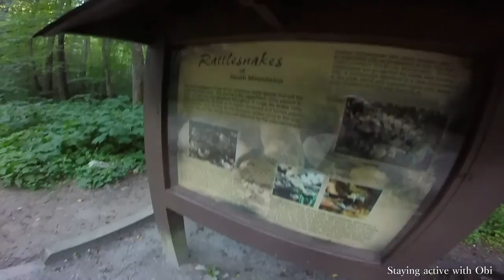Staying active with Obi. GoPro: Mountaineering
I decided to test out my GoPro at the mountains. The video editing was done with the GoPro Studio Software application. I hope this video will entertain you guys and more importantly motivate you all to stay active and outdoors. Health is wealth